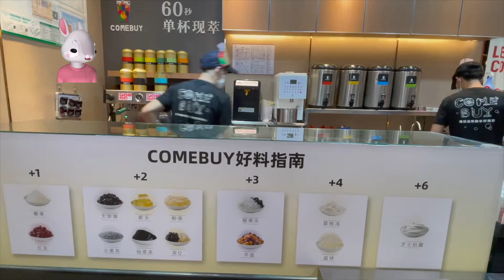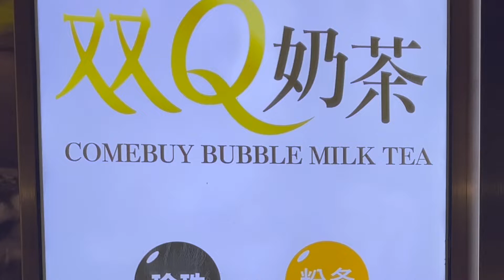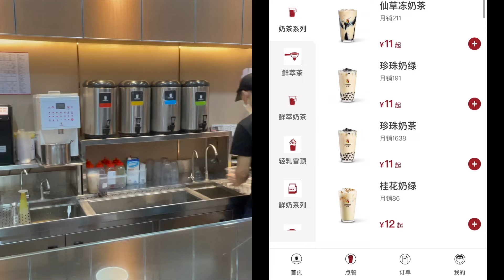Secret weapon to compete with Starbucks, Bubble Milk Tea shops are popping up everywhere in China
Bubble Milk Tea shops and chains are popping up everywhere like mushrooms in Asian countries especially in China 🇨🇳, due to its huge appealing and popularity among young consumers; the limited entry level of investment with high profit margin and extremely short duration of Return-on-Investment appeal to investors and small business owners as well, and compared with snack bar and restaurant, pearl milk tea shops enjoy so many advantages: the menu is simple and all ingredients are easily manageable with several freezers... in this specific case you could see only two young staffs with a week of training could easily handle this 300 ft.² shop with a whopping 55% of gross profit rate!